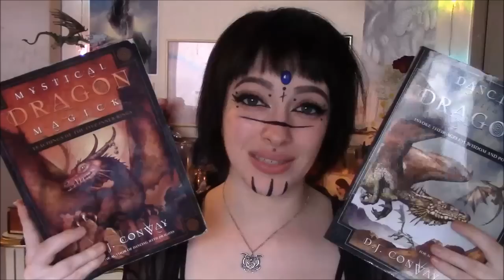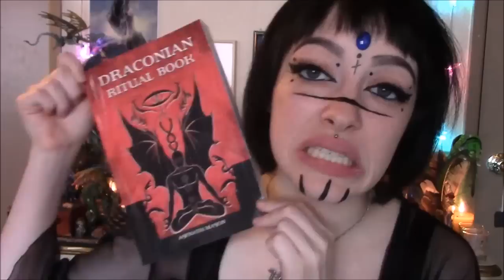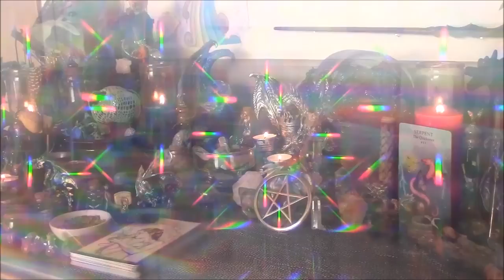Basics Of Draconic Wicca | Plus Q&A | Draconic Wicca 101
⬇FIGHT IGNORANCE! STAY INFORMED!⬇

✪☯✪ JOIN THE HATCHLING CLAN! ✪☯✪
{Enter To Discover The Magick Within}

➡ VIDEO DESCRIPTION:
Hey Hatchlings!

This video has been highly requested and voted as a video topic by all the Hatchlings in the Hatchling Clan! In this video I go over basics of Draconic Wicca if you are considering the path. I have also answered some of our top voted questions about Draconic Wicca from members of the Hatchling Clan! If you like Q&As at the end of these types of video please let me now and come join us in the Hatchling Clan for future updates

Let me know what videos you want to see in the future! I hope you enjoy the video!

Blessed be!
~DragonFeather